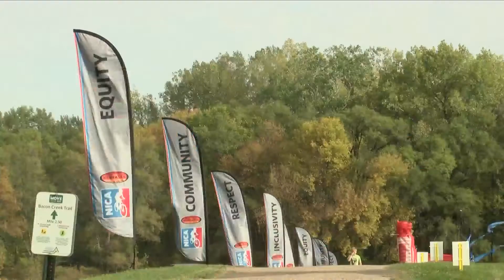NICL race comes to bacon creek park